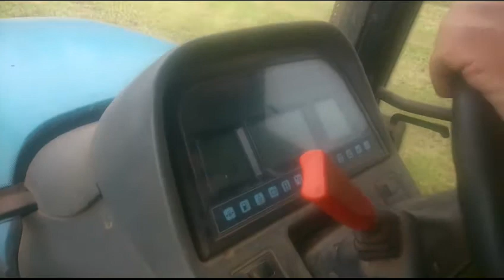Baling silage with New Holland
New Holland 8160 and krone compremia. It made 71 bales and hour. The impact sub. On the 28\7\14